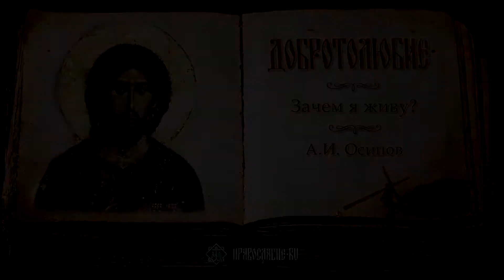Зачем я живу?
Профессор Московской Духовной Академии; доктор богословия.